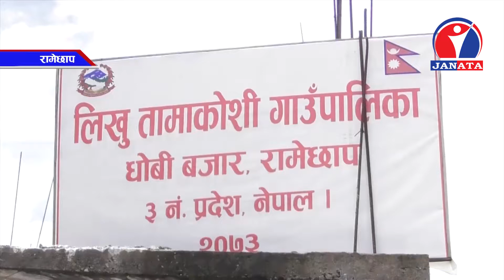जनप्रतिनिधिले प्रतिवद्धता अनुसारको काम गर्न नसकेको स्थानीयको गुनासो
रामेछापको लिखु तामाकोशी गाउँपालिकाको जनप्रतिनिधिले प्रतिवद्धता अनुसारको काम गर्न नसकेको स्थानीयले गुनासो गरेका छन् । प्रतिनिधिले निर्वाचनको बेला आपूm निर्वाचित भएको ३ महिनाभित्र गाउँपालिकाको सबै वडामा बत्ति बाल्ने प्रतिवद्धता जनाएका थिए ।